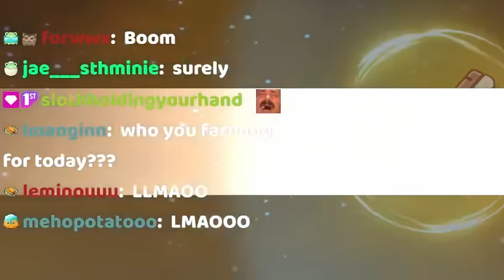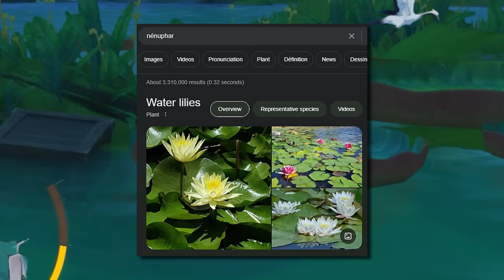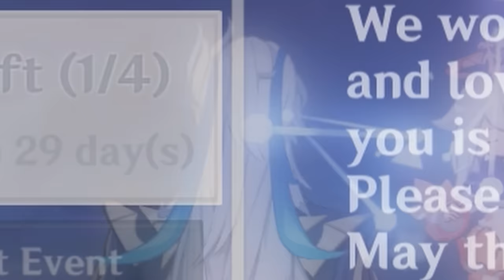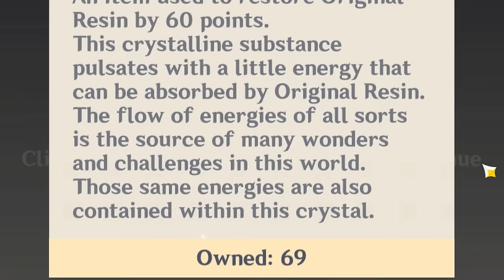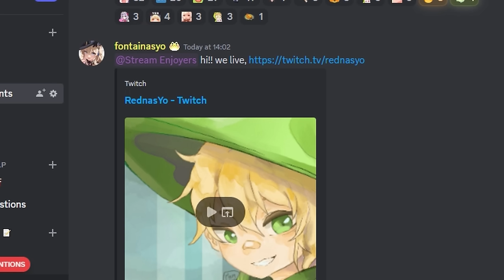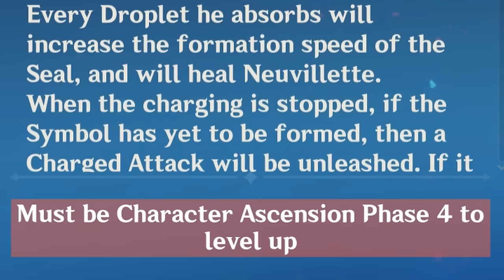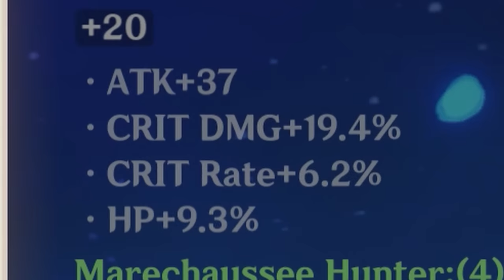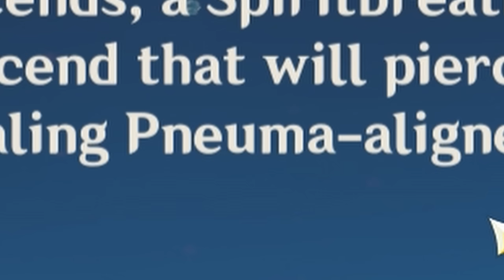MR. NEUVILLETTE'S MASSACRE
Hey there!

i think this is the video i'm proudest of in a little while, unfortunately had to rush the bgm as I was really running low on time but i think it's one of the funnier episodes since a little bit c: neuvillette's super cool and building him was actually really fun!

hope you'll enjoy it as much as i enjoyed making it, and would really appreciate a comment/like to try and push this one out there, of course only if you think it deserves one!

one of my fav characters gameplay wise since yelan ngl, and oddly enough not really THAT much about movement - we got some REALLY good pieces in this domain so it was actually fun to farm as well uhuhuh

ready to dive into absolute HELL for navia now, luck gotta balance itself out somehow..

don't forget if you wanna see cozy OR scary games on stream, i'll be doing a lot of that this month! that's the idea anyway!

have a great weekend and enjoy!! ☺♥